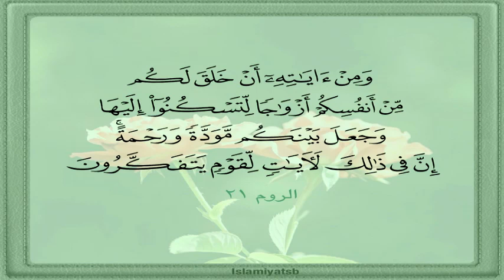كلمة الشيخ سعيد بمناسبة حفل الزواج الجماعي الذي أقيم بدار الثقافة الشهيد علي سوايحي، خنشلة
الدكتور سعيد بويزري - كلمة الشيخ سعيد بمناسبة حفل الزواج الجماعي   الذي أقيم بدار الثقافة الشهيد علي سوايحي، خنشلة